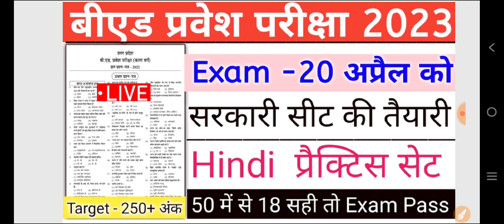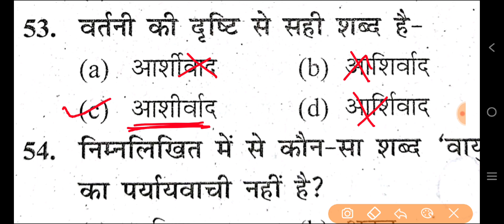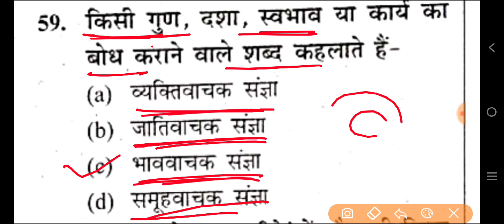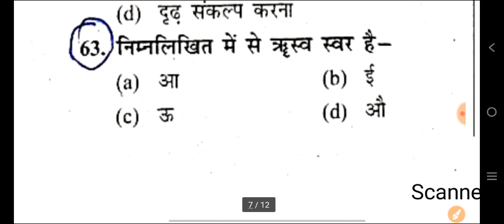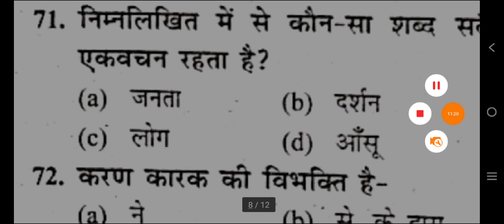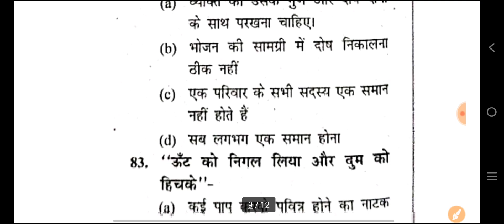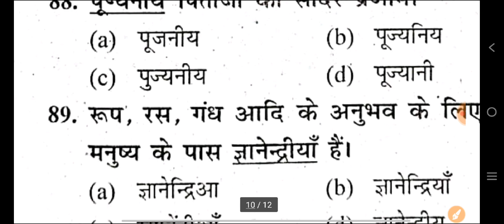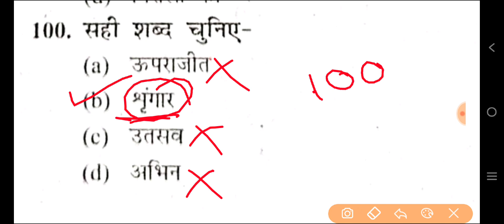UP B.Ed Entrance Exam 2023 || Hindi के टॉप 50 प्रश्न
crash course खरीदने के लिए नीचे दिए गए लिंक पर क्लिक करें -